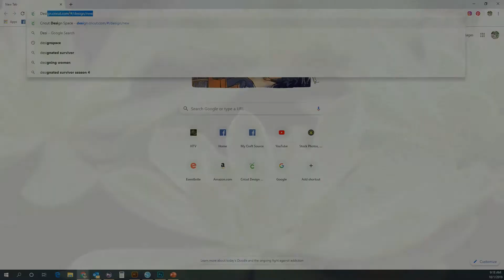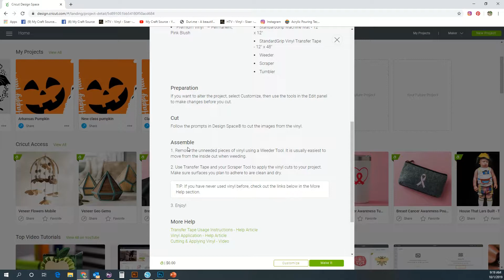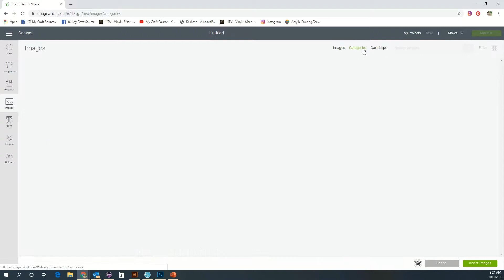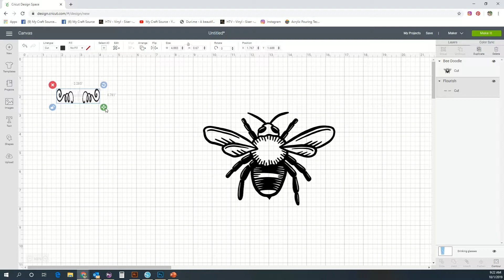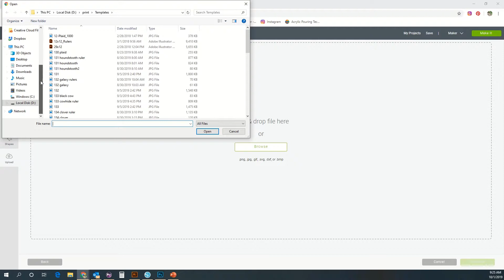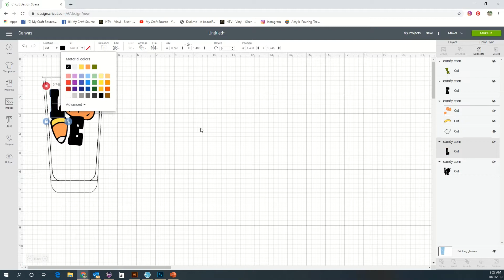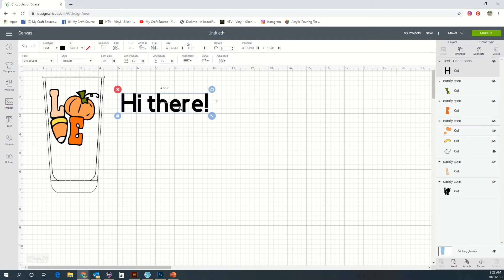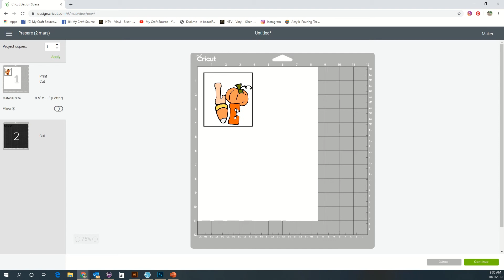{Basic Buttons in Cricut Design Space} Beginner Cricut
Follow along as we review the basic buttons of Cricut Design Space.

If you have not already created a Cricut account, Do that